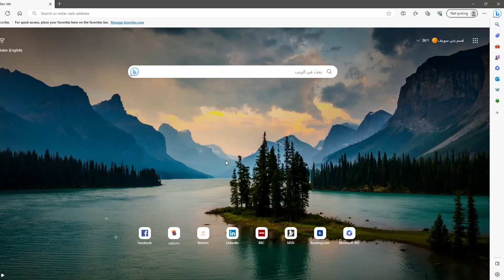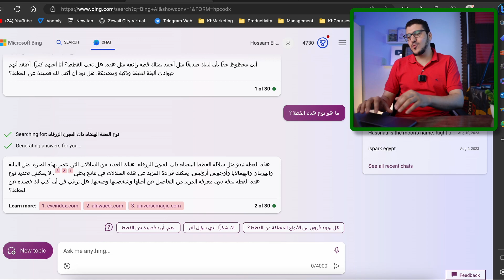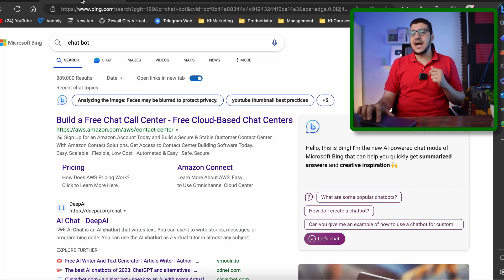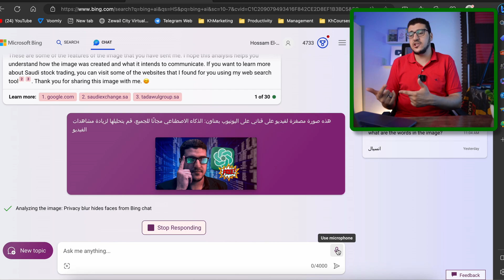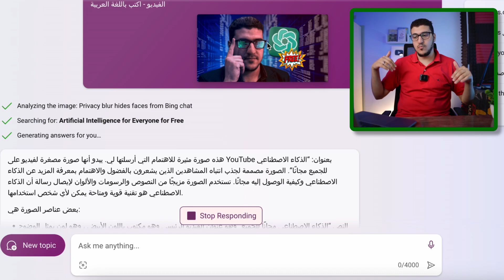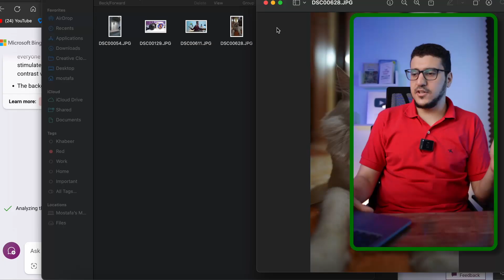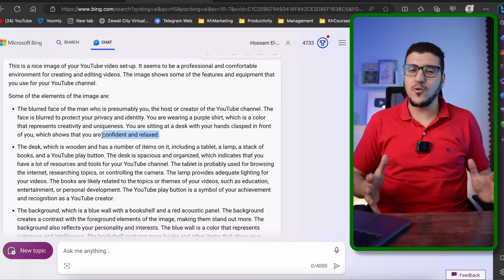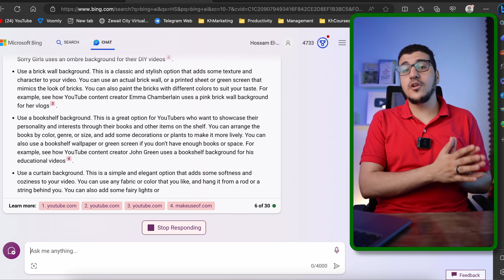خاصية جديدة في شات جي بي تي من بينج! منافسة جووجل بارد (تحليل الصور) | Bing Vs GoogleBard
تعالوا نجرب الخاصية والتحديث القوي ده في تشات جي بي تي في بينج وهي تحليل الصور! تخيل الذكاء الاصطناعي تدي له صوره, يقول لك الصورة فيها ايه, ويقول لك معلومات وفقًا للصورة دي! ChatGPT AI Image Analysis update in Bing

الجدول الزمني للفيديو video timeline:
00:00 خصيه جديدة من شات جي بي تي داخل ميكروسوفت بنج
00:14 تجربة خاصية تحليل الصور داخل Bing
00:29 ازي تبدا تسال الذكاء الاصطناعي علي الصورة
01:19 اول تجربة ليا باستخدام الذكاء الاصطناعي في تحليل الصور
01:35 تحليل الذكاء الاصطناعي للصور من خلال Bing
08:20 ازي استخدم الذكاء الاصطناعي في تحسين الصور
12:12 استخدام الذكاء الاصطناعي في تحليل الصور
13:07 خاتمة فيديو تحديث جديد من مايكروسوفت بينج

⚡⚡⚡My Gear أهم معداتي⚡⚡⚡
✔️ Camera: Sony a7III & Sony 20mm 1.8G Lens
✔️ 2nd Camera: Canon Eos M50
✔️ Lens1: Viltrox 23MM
✔️ Lens2: TTArtisian 8mm fisheye lens
✔️ Mics: LensGO Shotgun Mic & Godox Movelink M2
✔️ Cam3: Nikon D3300 with 35mm Lens
✔️ Cam 4: Insta360 one x2

في هذه السلسلة يمكنك أن تتعلم:
✨خاصية جديدة في شات جي بي تي من بينج! منافسة جووجل بارد (تحليل الصور) | Bng Vs GoogleBard
🔥تجربتي مع محرك البحث بالذكاء الاصطناعي | New Bing
📖مايكروسوفت تدمج تقنية الذكاء الأصطناعىChatGPTفى بحثBing الجديد ومتصفح Edge